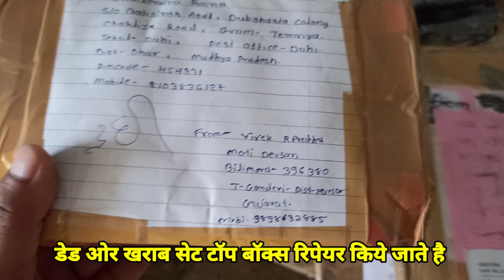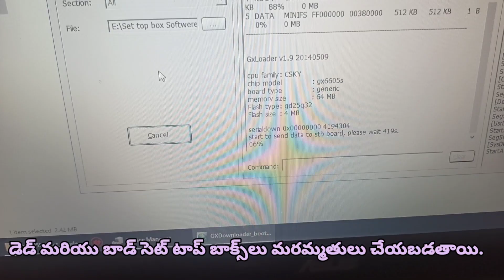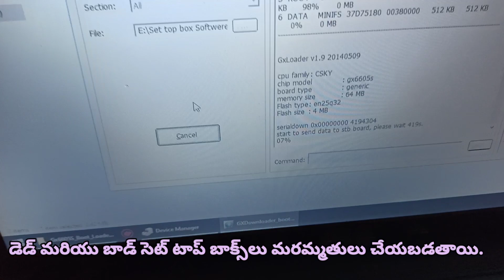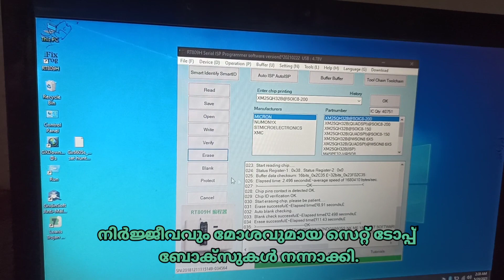डेड सेट टॉप बॉक्स रिपेयरिंग सर्विस सेटेलाइट ट्रैकर्स koisa bhi Dead Box ho Repair kiya jata he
Sabhi Prakar k Dead set top box Repair kiye jaate he

Satellite Trackers

1. TO SHARE THE INFORMATION AND FOR ENTERTAINMENT
2. NOT TO HURT ANYONE AND INSPIRATIONAL
SOURCE OF MATERIAL : INTERNET
SOURCE OF IMAGES : GOOGLE SEARCH
SOURCE OF INFORMATION : INTERNET AND VARIOUS OFFICIAL WEBSITES